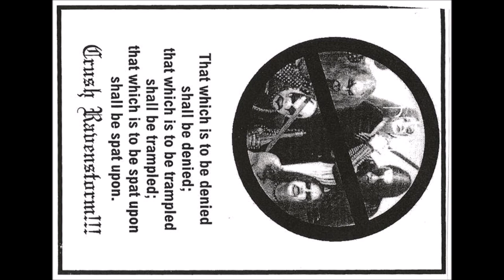Ravenstorm [FIN] [Symphonic Black] 1997 - Ravenstorm (Full Demo)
00:00  1. Night
04:39  2. Hatred Is a Memory Made
09:35  3. Of Dust and Stone